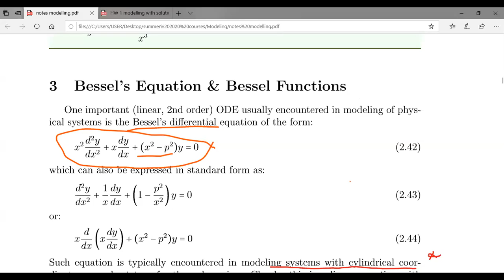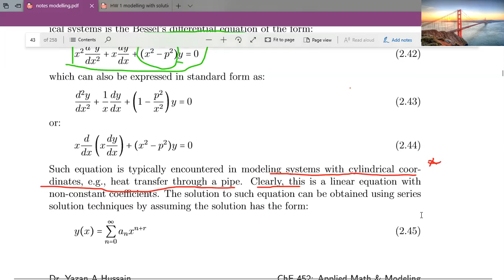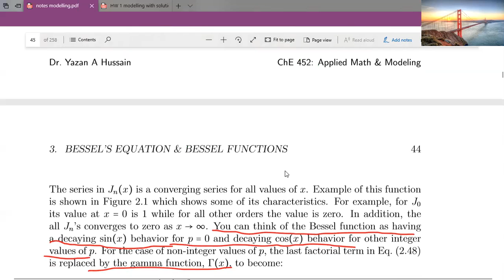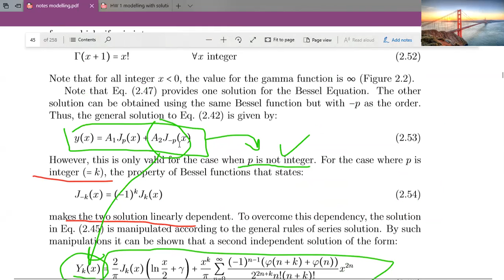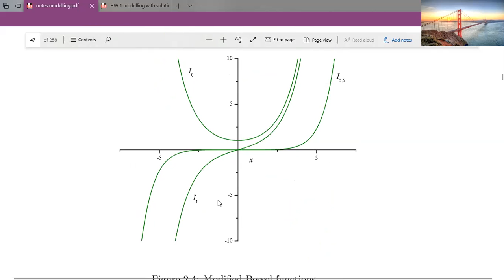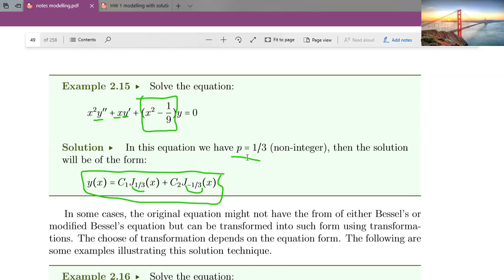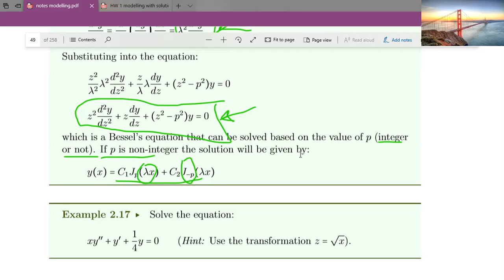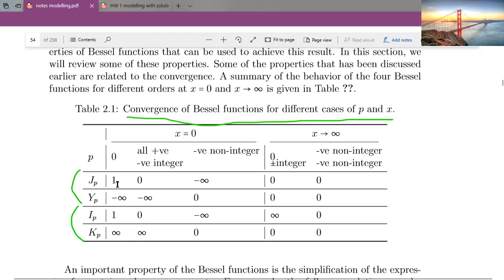MODELING L5 13 7 2020 B